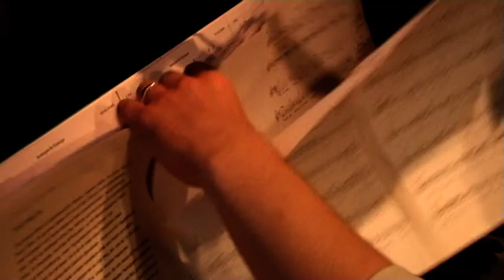Michael Frowin & Jochen Kilian AUSSTEIGEN FÜR EINSTEIGER Kabarett & Chanson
Short Cut der Premiere auf Hamburgs Theaterschiff DAS SCHIFF vom 06. Mai 2011